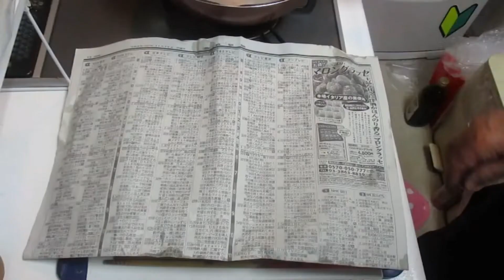シンプルな味付け🐚アサリの酒蒸し：短編①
シンプルな味付けアサリの酒蒸し：短縮編.❶